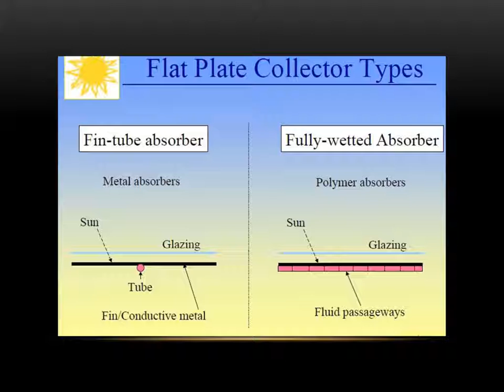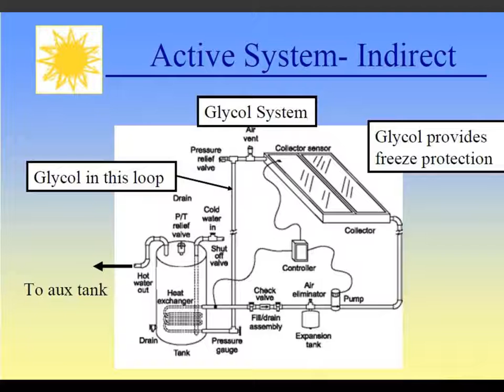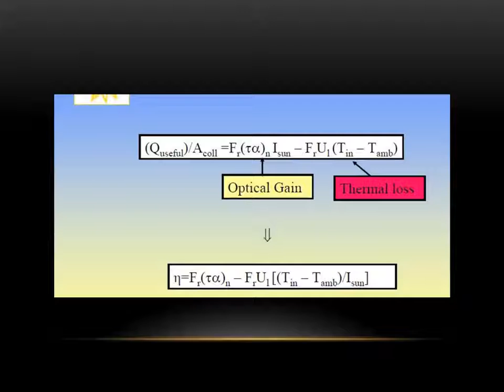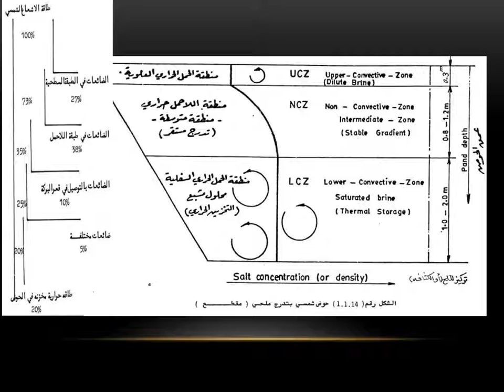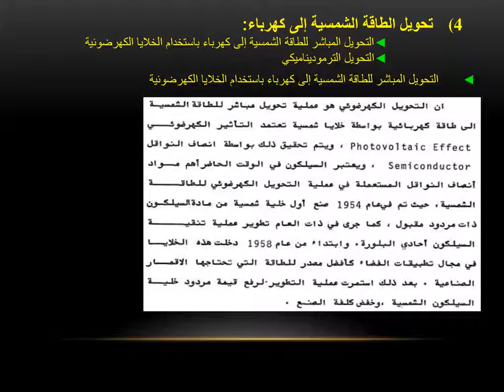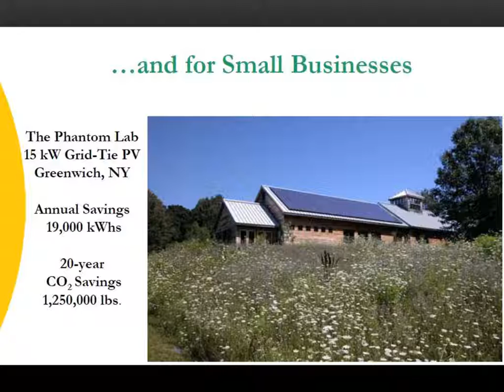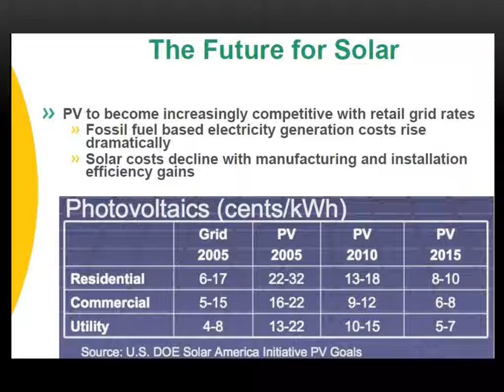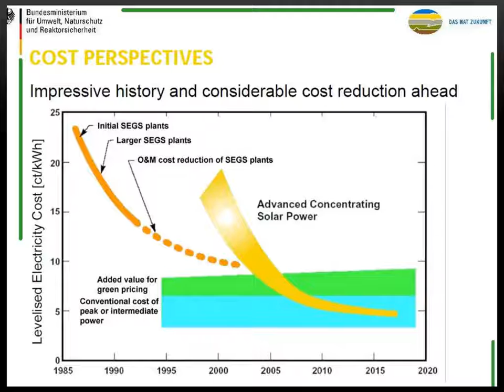التطبيقات الحرارية والكهربية للطاقة الشمسية